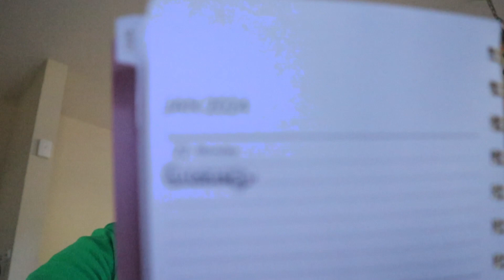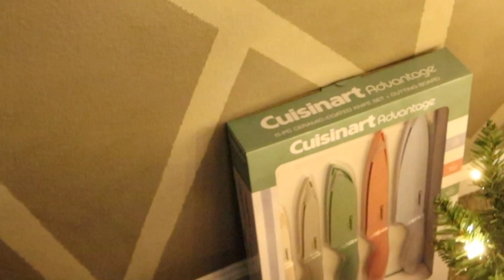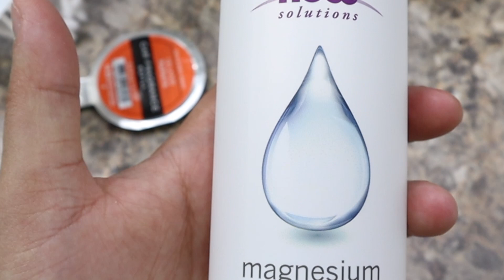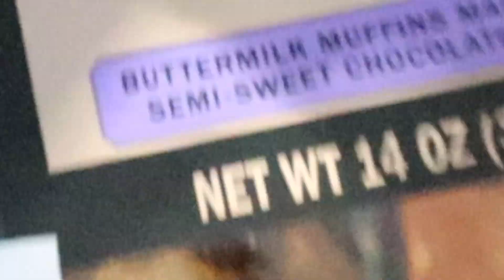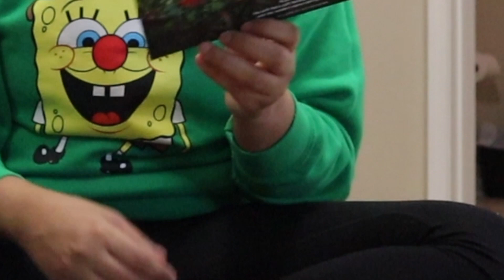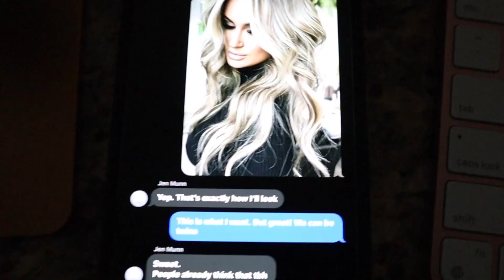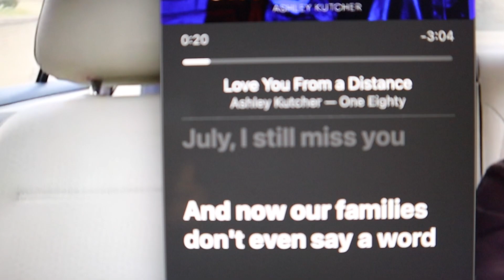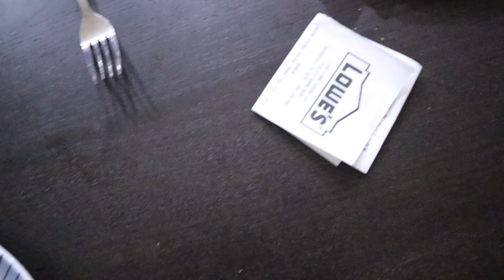VLOGMAS Day 11- Chill Day in My Life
Cannot believe how close Christmas is!!! See you tomorrow :)

xoxo

fetch-
UXFK6Q

Link to my current moisturizer: